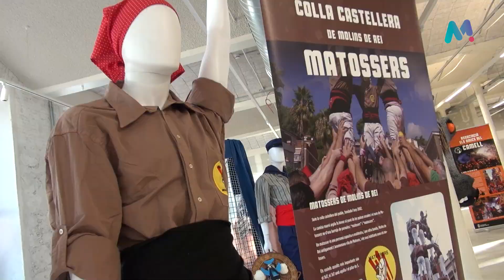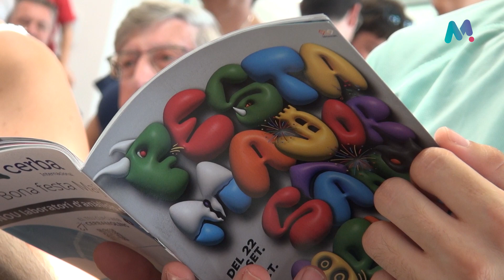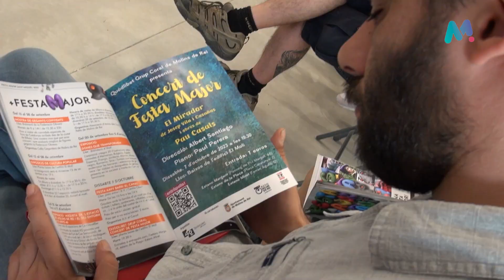18-09-2023 Presentació del programa de la Festa Major de Sant Miquel 2023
L'Ajuntament de Molins de Rei ha presentat el programa de la Festa de Sant Miquel 2023, amb més de 80 activitats i on hi han participat 30 entitats. Una Festa Major amb 3 novetats principals: la substitució del tradicional pregó per un acte anomenat "La Crida", l'estrena dels domassos de l'Ajuntament, i una banda sonora feta per músics molinencs.